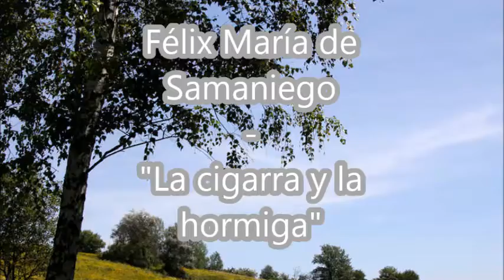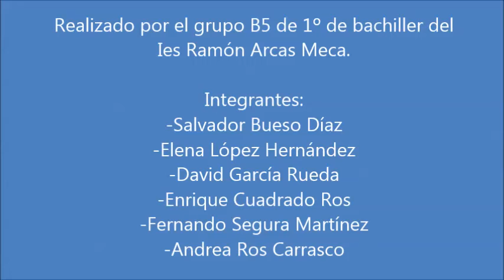B5. Félix María de Samaniego - La cigarra y la hormiga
Atribuciones